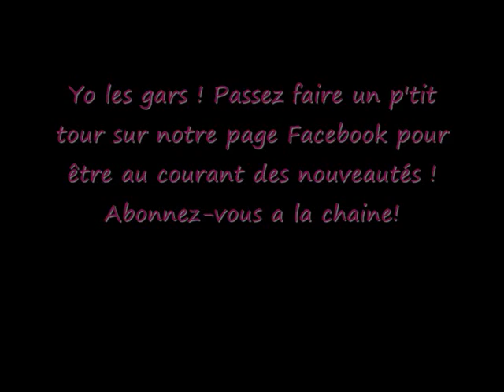Realike - A L'aube (INSTRUMENTAL)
Realike Prod !!